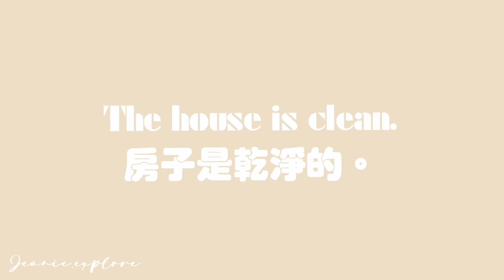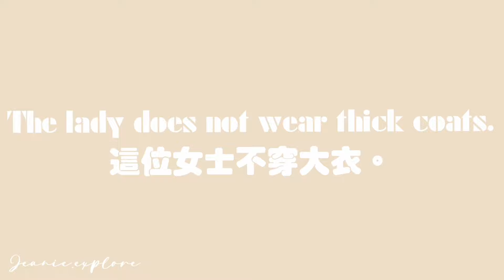【30日挑戰】名詞基礎入門！學會可數與不可數名詞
歡迎大家接受這個30日學會簡單英文語法的挑戰！

每天只需花5分鐘，無論是早上起來、上班途中，還是臨睡前的片刻，輕鬆學習語言。

透過每日定時觀看這個系列的影片，你會養成持續學習的好習慣，讓你一步步增強語言知識、技能與溝通能力。

堅持努力！你一定會看到自己的進步！💪

Jeanie loves exploring the world and capturing all the beautiful places into videos.

Jeanie Has A Middle Name